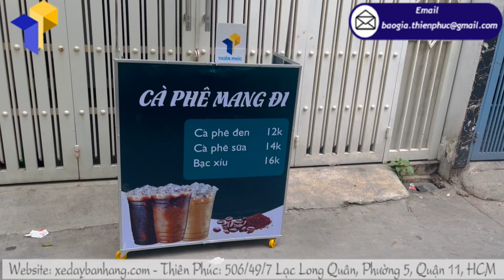Giá xe lắp ráp bán cà phê Thiên Phúc bao nhiêu?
Hiện nay, có nhiều mẫu xe bán cà phê đẹp, giá rẻ trên thị trường. Ngoài những cơ sở, xưởng sản xuất bán hàng chất lượng thì không ít địa chỉ bán hàng dởm, chất lượng kém. Người tiêu dùng rất khó lựa chọn chọn cho mình xe hàng rong chất lượng với mức giá tốt.

Quầy cafe take away vỉa hè chính hãng chất lượng tốt từ những nguyên vật liệu có nguồn gốc xuất xứ rõ ràng. Được phân phối bởi các đơn vị uy tín. Sản phẩm có chế độ bảo hành và đảm bảo chất lượng.

Hiện tại xưởng xe Thiên Phúc là địa chỉ xe hàng rong uy tín nhất trên thị trường hiện nay. Các mẫu xe cà phê đẹp, chất lượng với mức giá bán tại xưởng. Giá xe đẩy bán cà phê  ưu đãi nhất cho khách hàng.

Giá quầy bán café mang đi có giá từ 900.000 – 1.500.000 VND tùy theo kích thước và từng loại

Chúng tôi có mức giá ưu đãi như vậy là bởi:

• Máy móc sản xuất công nghệ tiên tiến, kỹ sư giàu kinh nghiệm, khâu sản xuất nghiêm ngặt hạn chế tối đa sản phẩm lỗi

• Sản phẩm quầy cafe take away vỉa hè được sản xuất tại xưởng. Phân phối trực tiếp tới người mua không qua đại lý trung gian

• Đội ngũ nhân viên nhiều kinh nghiệm
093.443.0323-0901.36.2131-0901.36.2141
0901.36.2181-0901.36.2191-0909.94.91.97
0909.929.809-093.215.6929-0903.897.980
Thời gian làm việc:
8h–17h30 (Thứ 2–Thứ 7)